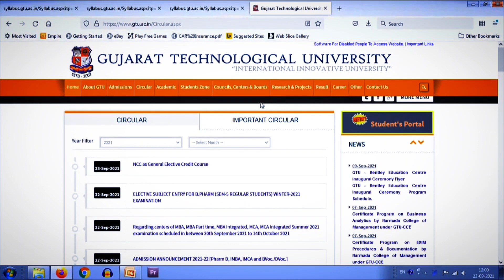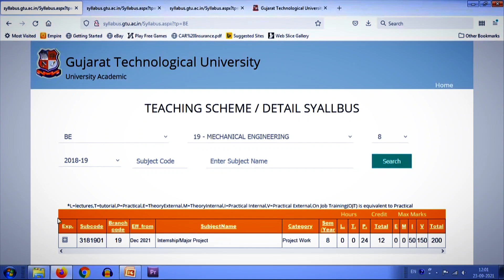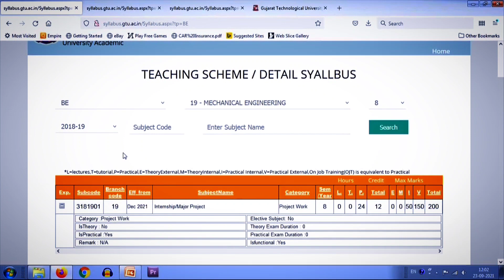gtu 8th Semester Internship or Major Project !! | An Important Update for Final Year Student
તમને Project Report બનાવવા તકલીફ પડે છે...? મેં તમારાં માટે Easy થાય એટલે Video બનાવ્યો છે 😀 Watch It